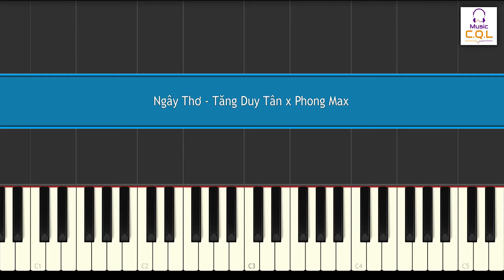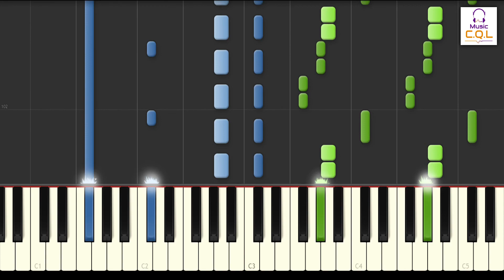Piano Tutorial | Ngây Thơ - Tăng Duy Tân x Phong Max | 抖音 Douyin | Hot Tik Tok 2021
Song: NGAY THO
Composer: PHONG MAX
Music Producer: PHONG MAX
Artist: TĂNG DUY TÂN

- Video được thực hiện bởi C.Q.L
- Chúc mọi người có những phút giây học tập và thư giãn vui vẻ !